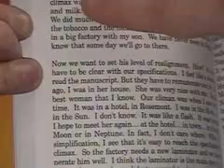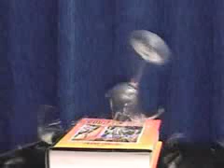Boulevard 54 - Bazar de Magia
Bazar de Magia with another amazing idea! Complete and total sellout at FISM Stockolm!